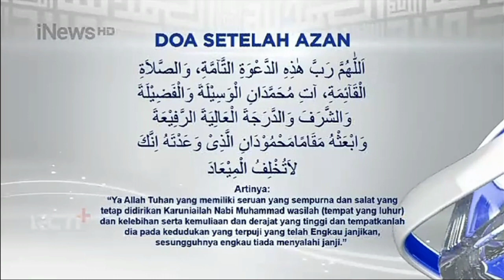Bumper Card Adzan Maghrib iNews (Post Ramadhan 2023)